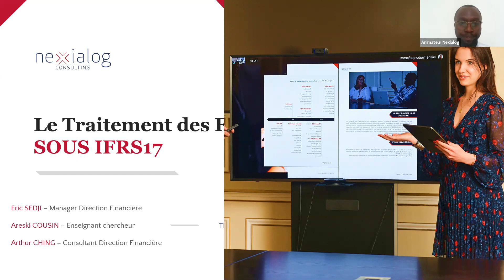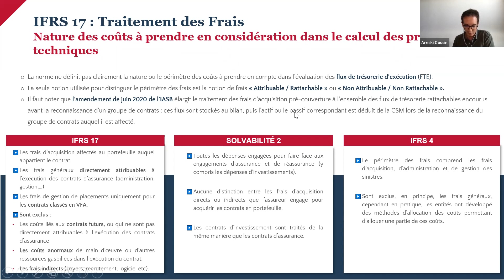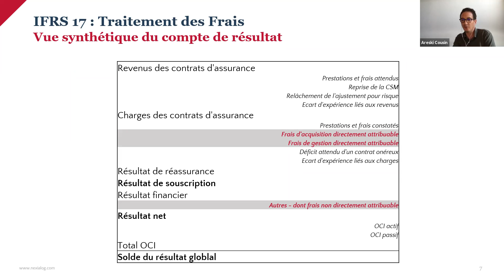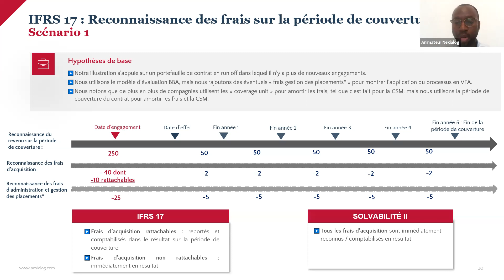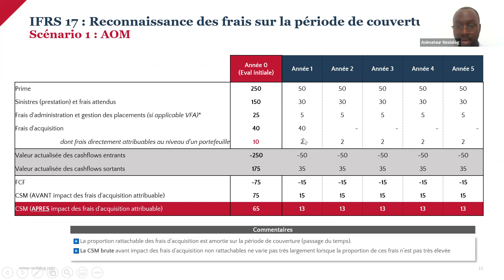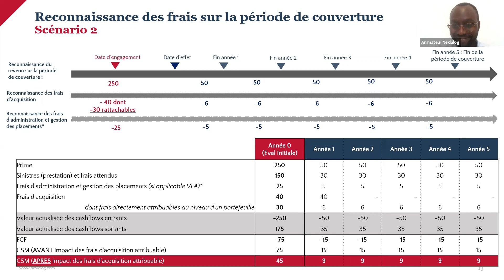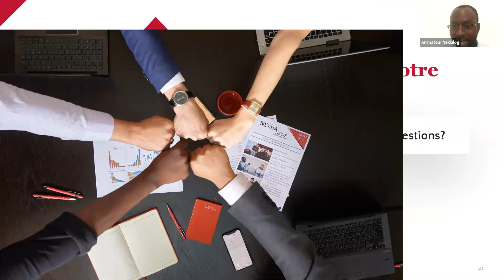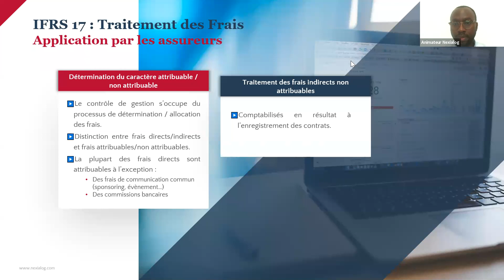Conférence : Le traitement des frais sous IFRS17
La nouvelle norme comptable internationale IFRS 17 Contrats d’assurance a été publiée le 18 mai 2017 et entrera en vigueur au 1er Janvier 2023. Cette norme vise principalement à réduire les différences d’évaluation et de comptabilisation des contrats d’assurance entre pays et à favoriser la cohérence avec les autres normes (en l’occurrence IFRS 9 et Solvabilité 2).

IFRS 17 remplace la norme IFRS 4 « Contrats d’assurance » publiée en 2004 comme une norme provisoire, afin de résoudre le « mismatch » qui était observé entre l’actif (à la valeur actuelle) et le passif (évalué au coût historique).

L’une des problématiques majeures soulevées par la norme est celle du traitement des frais, en l’occurrence, la distinction du caractère attribuable ou non attribuable.

Cette problématique de traitement des frais est très importante dans la mesure où elle impacte directement la rentabilité d’un groupe de contrats.

C’est pour cela que lors de cette conférence, nous allons présenter différents scénarios de traitements et leurs impacts sur la rentabilité des assureurs !